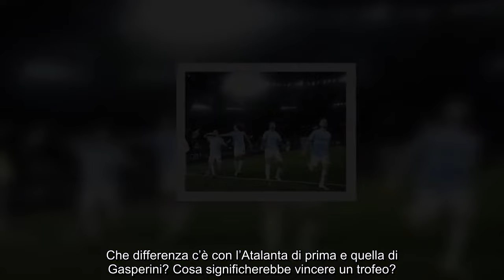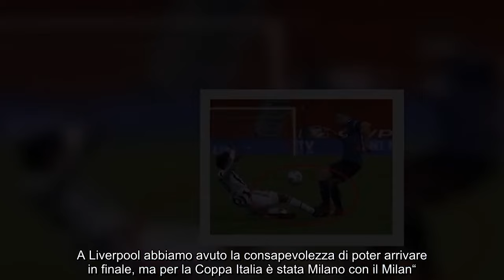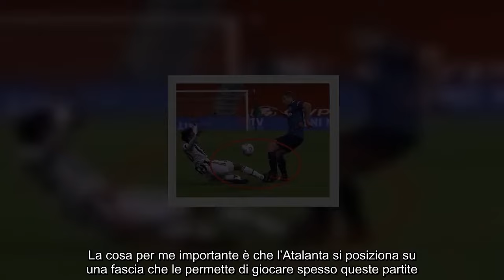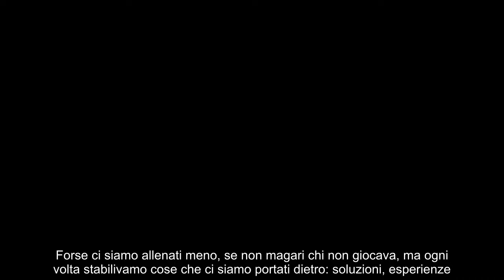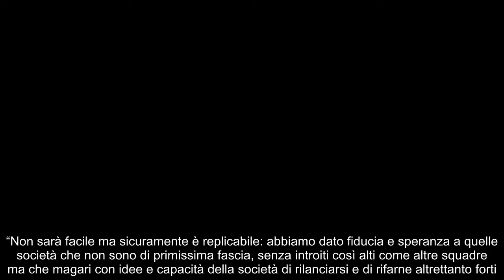Atalanta, Gasperini “Terza finale di Coppa Italia insistiamo, vogliamo vincerla Domani non sarà c